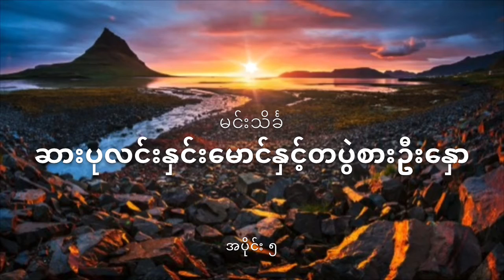မင်းသိင်္ခ(ဆားပုလင်းနှင်းမောင်နှင့်တပွဲစားဦးနှော) အပိုင်း ၅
Storytelling By Kyaw Kyaw Bo